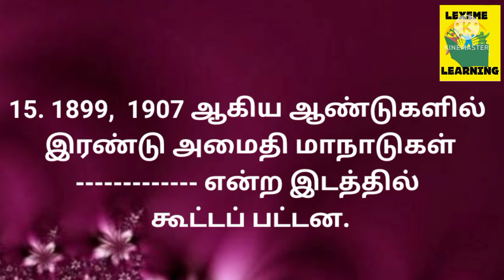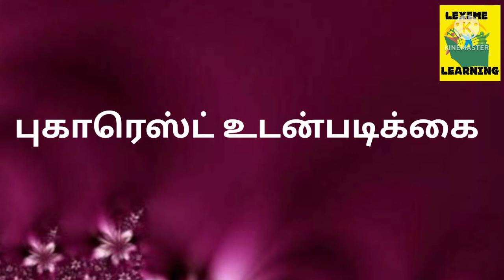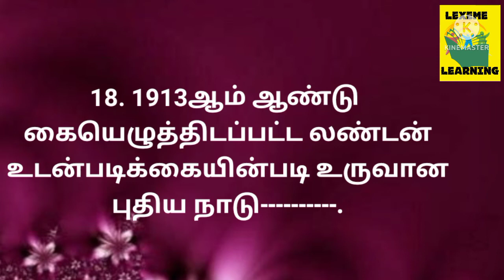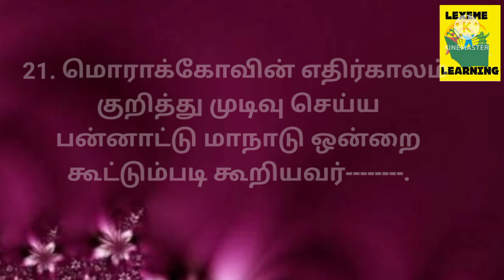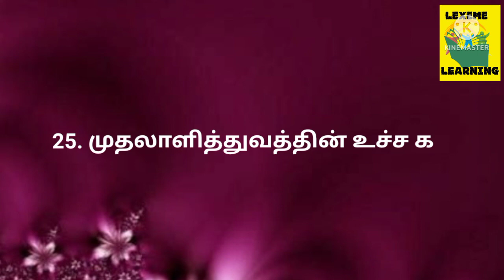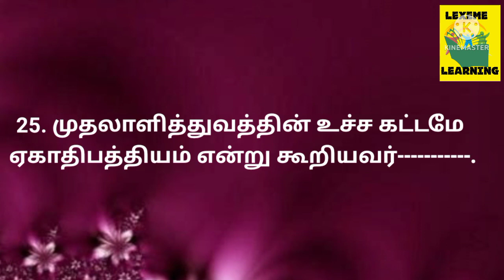GROUP - 4/ TET/ சமூக அறிவியல்/MCQs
Hi guys,
This video provides you the MCQs from social science.  this would really support you in your competitive exams preparation .